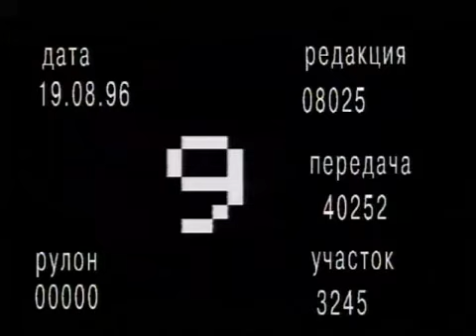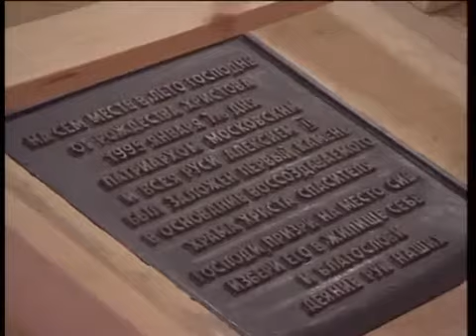1996г Освящение Преображенского храма ХХС